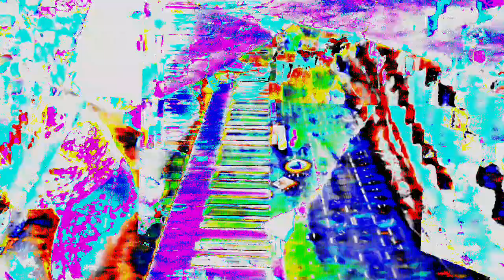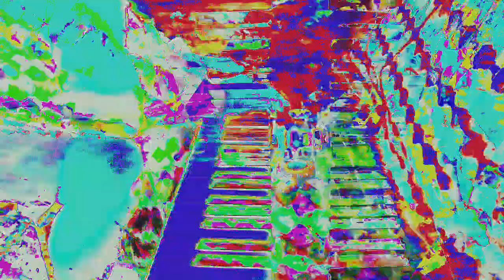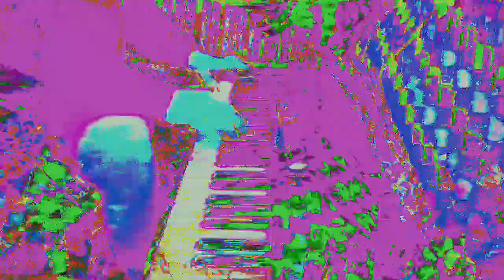Movie 24 06 13 09h47m27s